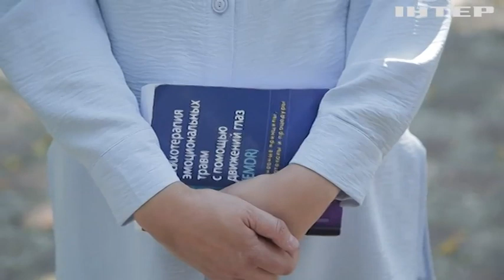На Буковині бійці проходять психологічну реабілітацію